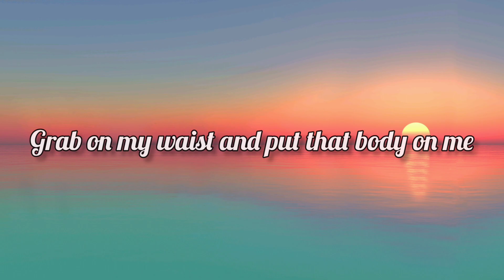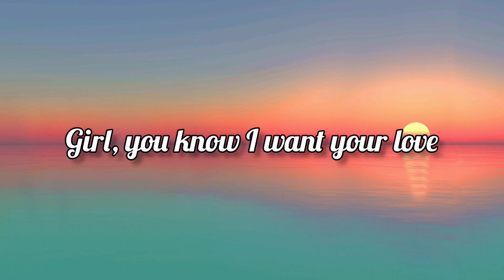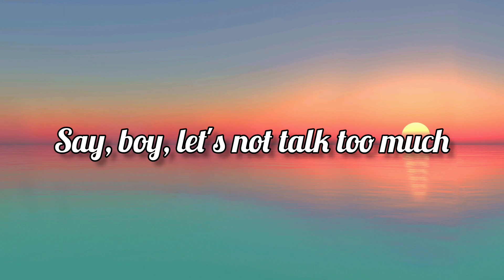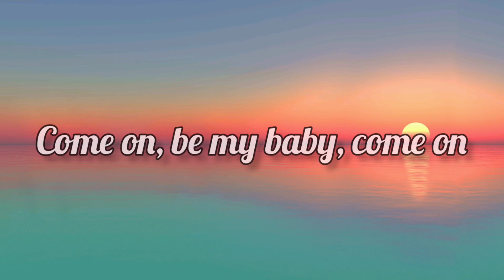Ed Sheeran - Shape of You (Lyrics)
(Lyrics)=

Oh-I-oh-I-oh-I-oh-I
I'm in love with your body
Oh-I-oh-I-oh-I-oh-I

Music

WRITERS                            Tameka "Tiny" Cottle, Kevin "She'kspere" Briggs, Johnny McDaid, Kandi Burruss, Ed Sheeran, Steve Mac

LICENCES